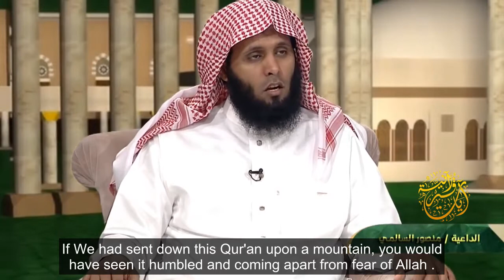"If We had sent down this Qur'an upon a mountain... [Al-Hashr]" || Mansour Al-Salimi || Best Qur'an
Best Qur'an recitation.

Healing Qur'an.

Soothing recitation.

Quranic inspiration.

Reciter: Sheiy Mansour Al-Salimi.

Surah: Al-Hashr (21-24).

If you want to find Jannah (paradise) of this world, always read this Dua immediately after every prayer;

" Allahuma ainii alaa Dhikrika, wa shukrika, wa husnul ibaadatika."

Translation;

"O Allah help me in your remembrance, in being grateful to you and worshipping you in the best manner."